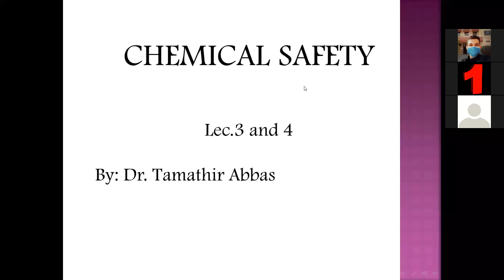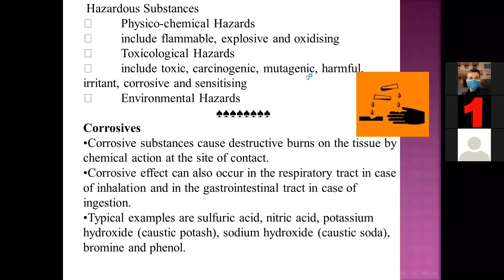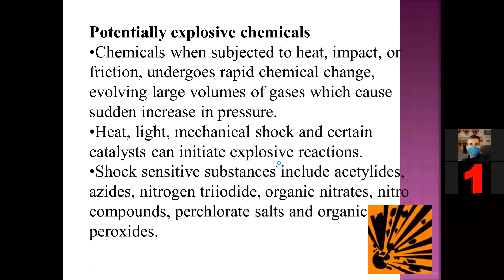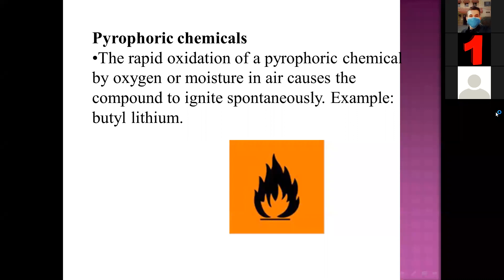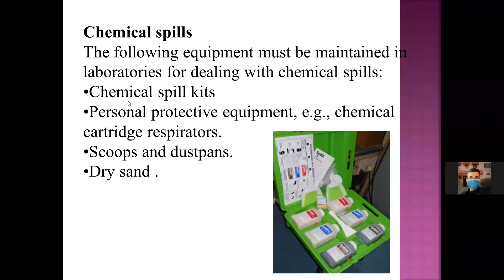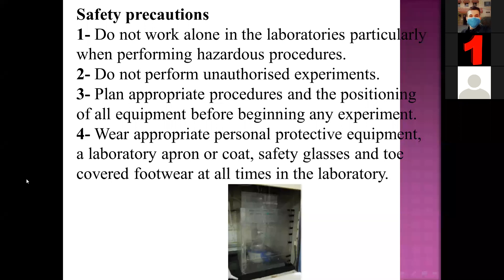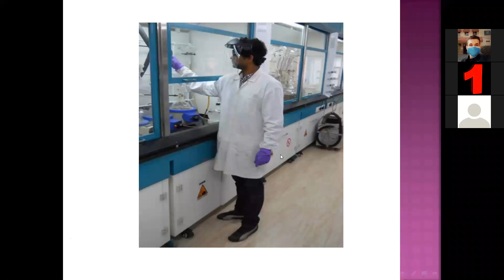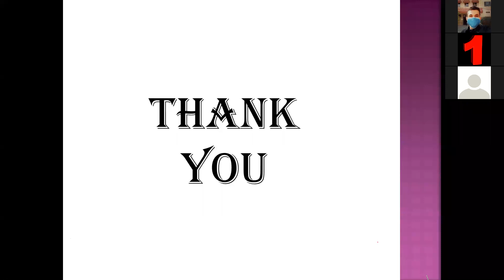Chemistry I Chemical Safety